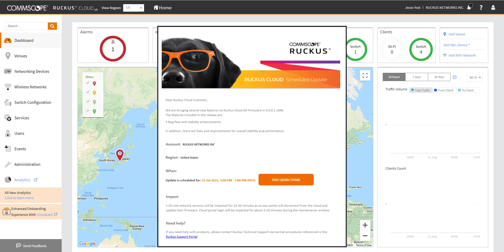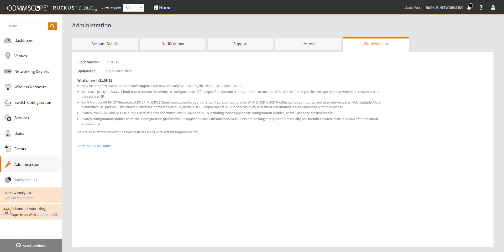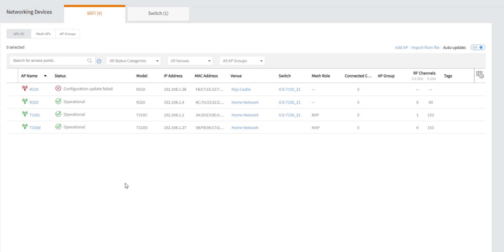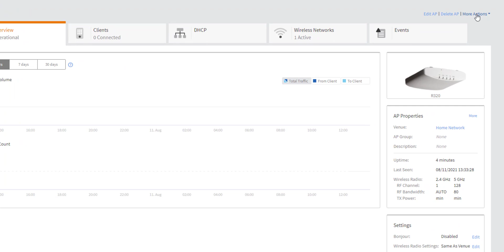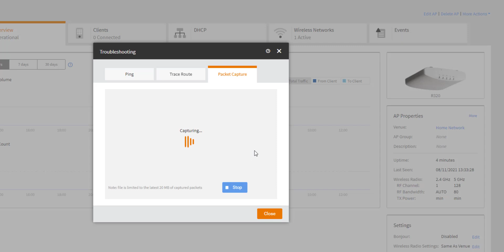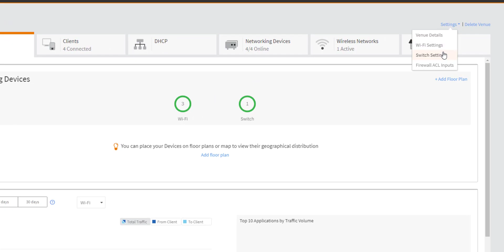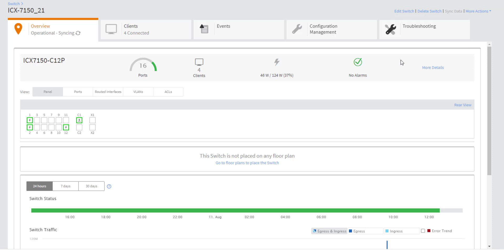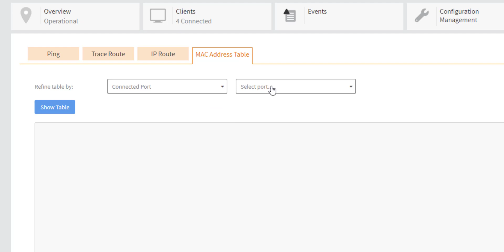RUCKUS Cloud Troubleshooting: Common Issues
RUCKUS Cloud Troubleshooting: Common Issues and tools. Rescheduling platform updates, resets, CLI access